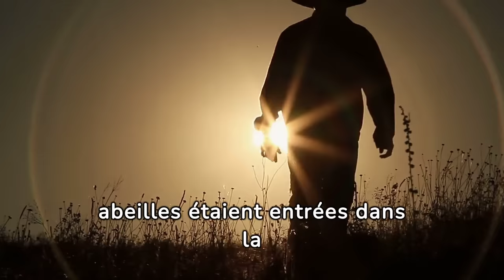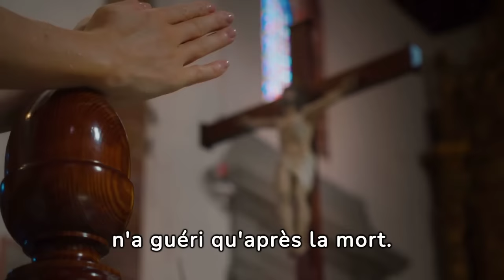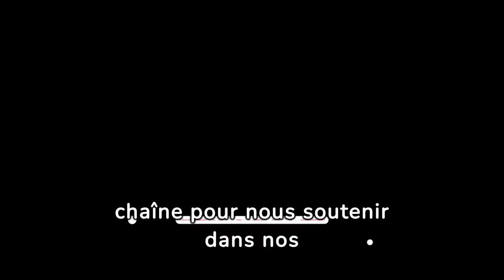Le Corps Incorruptible de Sainte Rita de Cascia après 500 ans: la Sainte la plus vénérée au monde.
Sainte Rita de Cascia: la Sainte la plus vénérée par les Catholiques du monde entier. 🌹🙏
Dans cette vidéo, la foi de Sainte Rita est mise en avant en parlant de sa vie mystique pleine de patience, d'humilité, de persévérance et de miracles qui en ont fait l'une des figures les plus vénérées de la tradition catholique. Les défis personnels de Sainte Rita sont racontés, y compris la violence subie de la part de son mari, et comment, malgré tout, elle a persévéré dans son dévouement à Dieu. Nos vidéos sont uniques et dédiées à la propagation de la Foi Catholique. Ainsi, tu pourras nous soutenir et partager avec ceux qui souhaitent suivre le chemin de notre Seigneur Jésus. Merci du fond du cœur!

Nos vidéos sont uniques et dédiées à la diffusion de la Foi Catholique. Nous travaillons avec passion et vous invitons à vous inscrire gratuitement à la chaîne. Vous pourrez ainsi nous soutenir et partager avec ceux qui souhaitent suivre le chemin de notre Seigneur Jésus. Merci du fond du cœur!